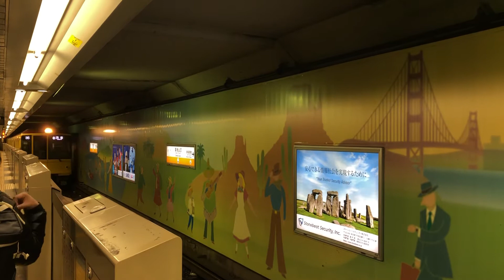東京メトロ1000系1139編成『特別仕様車』が到着するシーン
撮影場所は溜池山王駅